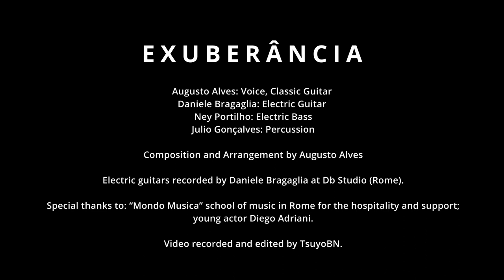AUGUSTO ALVES │ Exuberância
▲ Él me ha dicho que cuando crezca, quiere jugar en el Flamengo...! 🔴⚫️